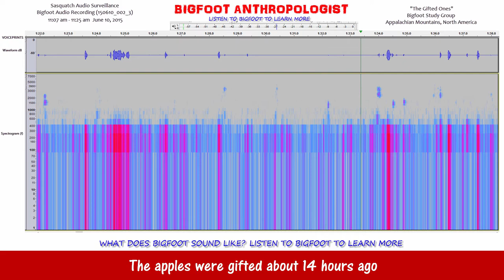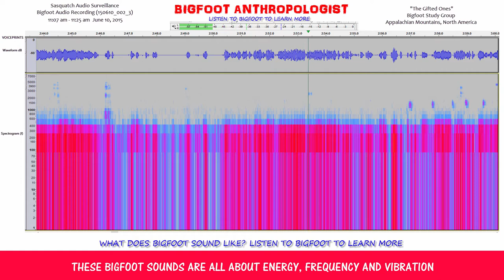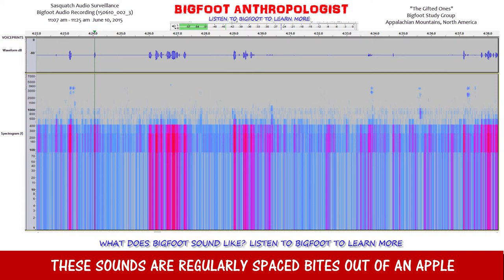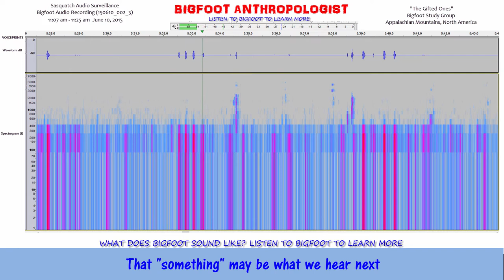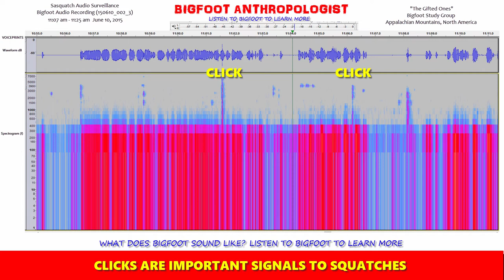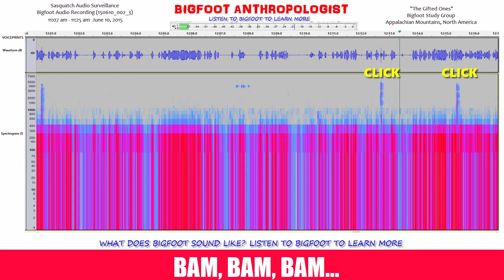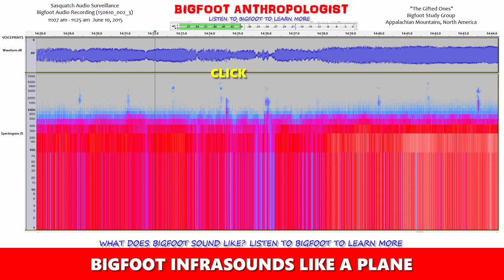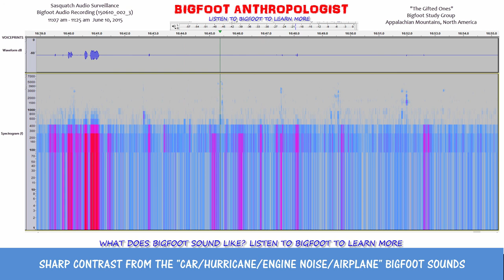WHAT DOES BIGFOOT SOUND LIKE? Listen to Bigfoot to Learn More - Bigfoot Audio Record (150610_002_3)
WHAT DOES BIGFOOT SOUND LIKE?  LISTEN TO BIGFOOT TO LEARN MORE provides a vignette into the secret world of Sasquatch that, until now, has escaped the spying eyes and ears of human beings since the time of Man.

        "If you want to find the secrets of the universe think
            in terms of energy, frequency, and vibration"

                                           -Nikola Tesla

 Sasquatch Bioacoustics.com "Cheat Sheet"and Audacity.com software and my own methodology =

 After cleaning the "white noise" in the background of this audio recording, we can hear Bigfoot sounds.

This 17 minute clip is from 50+ hours of continuous Sasquatch audio surveillance 6/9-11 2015.

11:07 am - 11:25 am  June 10, 2015

14 hrs ago I hid an audio recorder into this Bigfoot lair and what you are hearing are Bigfoot sounds.

0:36 CLICKS ARE IMPORTANT SIGNALS TO SQUATCHES

1:25  Apple bites and what I call Bigfoot Morse Code Communication.   The apples were gifted about 14 hours ago.

2:39   THESE BIGFOOT SOUNDS ARE ALL ABOUT ENERGY, FREQUENCY AND VIBRATION

3:21    BIGFOOT SOUNDS ALSO INCLUDE A REPERTOIRE OF CLICK SOUNDS INCLUDING SNAPS AND TISKS

3:40  THESE SOUNDS ARE REGULARLY SPACED BITES OUT OF AN APPLE

4:44   What does Bigfoot sound like?  They often speak in tones not tongues.

4:56  Here's a good example that illustrates their "tone" talk in this animated buzzing about something.   That "something" may be what we hear next.

6:01   LISTEN TO THESE BIGFOOT SOUNDS.  WHAT DO YOU HEAR?

10:57  CLICKS ARE IMPORTANT SIGNALS TO SQUATCHES.

10:57 - 13:20 Dozens of clicks

11:57   BAM, BAM, BAM...

12:37  BIGFOOT SOUNDS LIKE A HURRICANE

1312   BIGFOOT SOUNDS LIKE A CAR -- THAT'S KNOCKING!!!

1320    BIGFOOT SOUNDS LIKE A CAR -- THAT'S KNOCKING!!!
1346   BIGFOOT SOUNDS LIKE AN INTERNAL COMBUSTION ENGINE

14:14  IF IT IS AN ENGINE, IT'S NOT RUNNING VERY WELL

1433  BIGFOOT INFRASOUNDS LIKE A PLANE

1554   PLANES DON'T DON'T SOUND LIKE THIS THOUGH

1631   AND PLANES DON'T EAT APPLES EITHER

1639  And planes don't sound like this either

1647  BUZZING SOUNDS OF BIGFOOT

1700   SHARP CONTRAST FROM THE "CAR/HURRICANE/ENGINE NOISE/AIRPLANE" BIGFOOT SOUNDS

This video documents just a very small sample of the 50 hours of digital audio recordings that comprise the Sasquatch audio surveillance conducted by Bigfoot Anthropologist  June 9 -11, 2015.

Again, I appreciate your interest

Audacity

Using the software program Audacity [see below for link] and methods and techniques pioneered by Sasquatch Bioacoustics. com [see link below], this research has made a startling discovery that presents evidence of an extremely complex and sophisticated coded language that gives Sasquatch people a great adaptive edge in their efforts to coexist with human beings on this planet.  Bigfoot communications between and among group members are all but "invisible" to our human ears.Audacity is a free, easy-to-use, multi-track audio editor and recorder for Windows, Mac OS X, GNU/Linux and other operating systems.

Sasquatch Bioacoustic